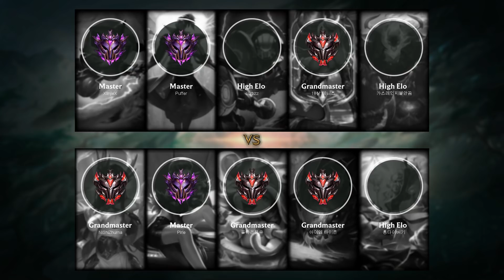Kayn Jungle vs Evelynn - KR Master Patch 9.7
Kayn Jungle played by Puffer, KRMaster 83 LP.

- Runes: 00:18 (Electrocute)
- Damage dealt: 27:25
- Ability & Build: 27:14
- Skin: Odyssey Kayn